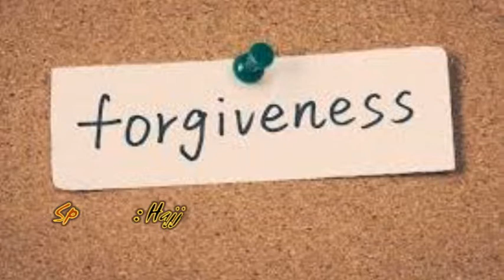The Wonderful World Tomorrow - Forgiveness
In this presentation of The Wonderful World Tomorrow, Hajji Dr. Roshan Khan speaks about Forgiveness

Forgiveness is the release of resentment; it replaces the negative feelings often harbored toward offenders with neutral feelings, or in some cases, positive feelings.